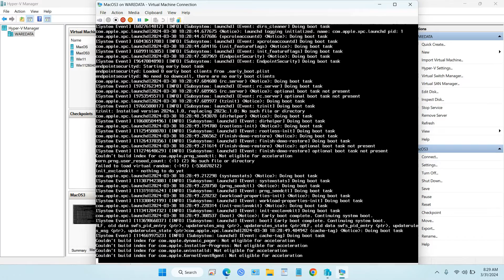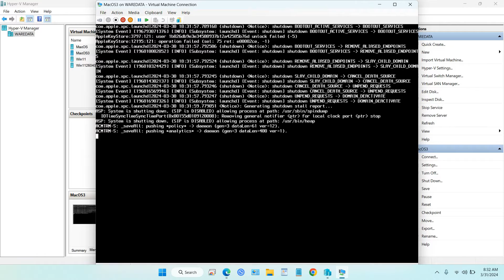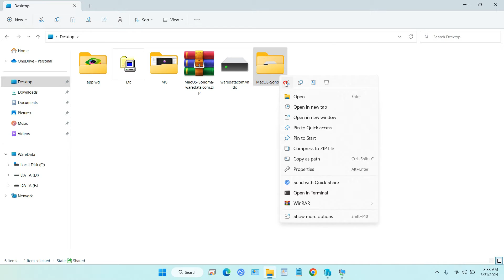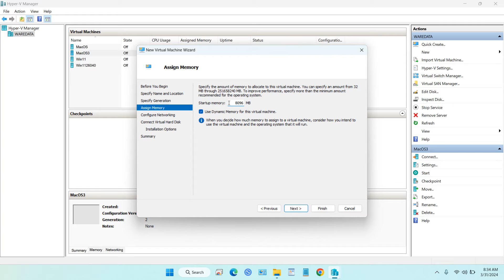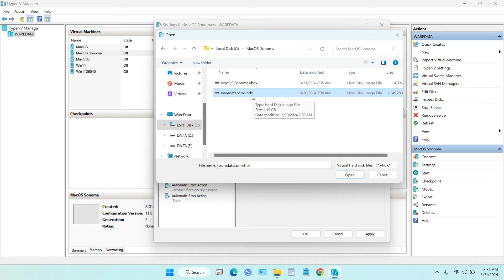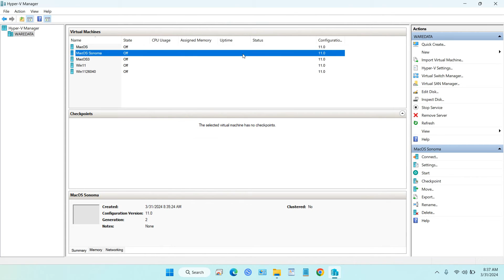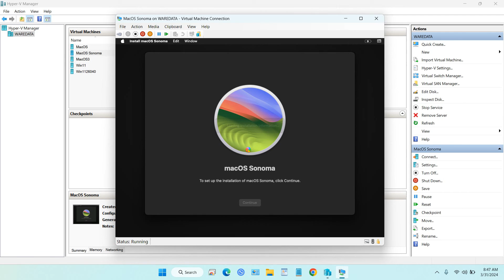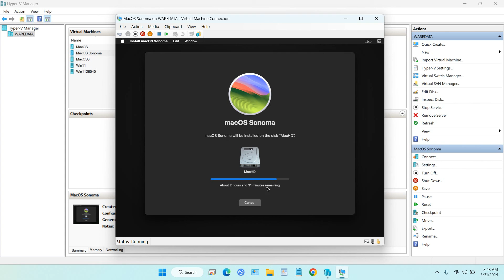How to Install MacOS Sonoma on Hyper-V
Tutorial How to Install MacOS Sonoma on Hyper-V. MacOS Sonoma is the latest version of MacOS in 2024, you can try this MacOS by installing it on a Virtual Machine.